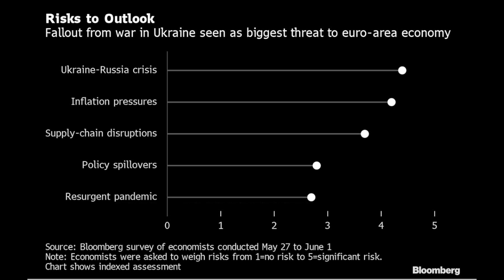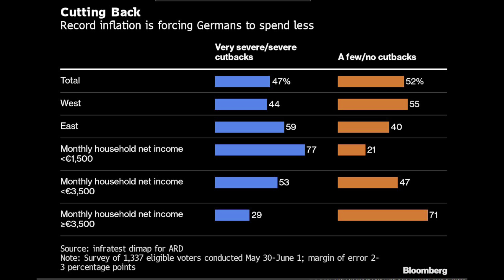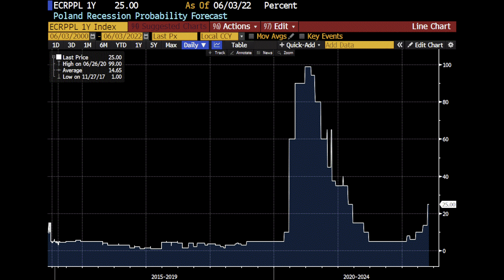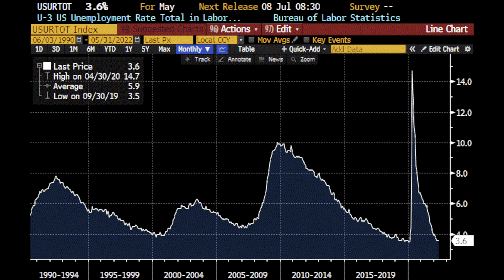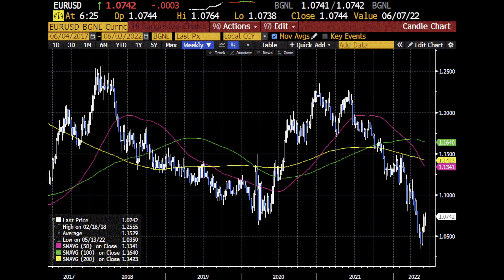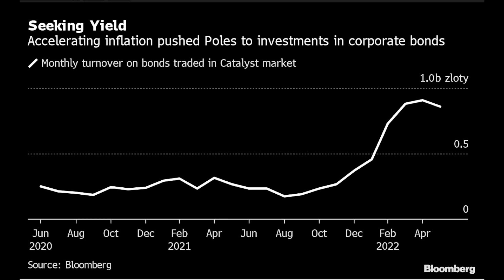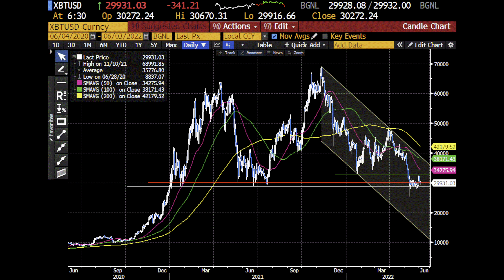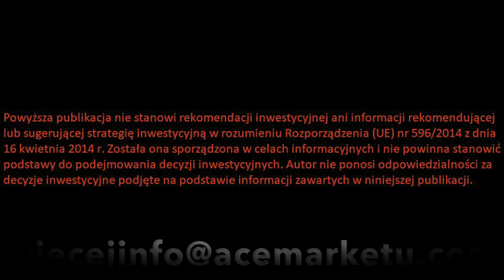Ryzyko Recesji w Polsce Ile Wynosi i Największe Ryzyka Dla Europy ?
Spis treści:

0:00 Wstęp
0:46 Ryzyka w Europie
5:40 Ryzyko recesji w Polsce
7:00 Dane makro z USA
9:00 Obligacje
9:55 Forex
12:55 Polskie aktywa
15:00 Indeksy giełdowe
16:30 Bitcoin
17:05 Surowce